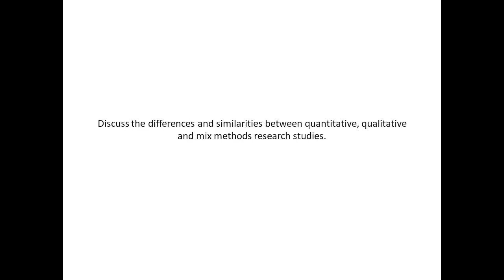Discuss the differences and similarities between quantitative, qualitative and mix methods research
Discuss the differences and similarities between quantitative, qualitative and mix methods research studies.  Please include 400 words .Attached you can find the rubric to follow upMSN-FNPDiscussionRubric1.pdf